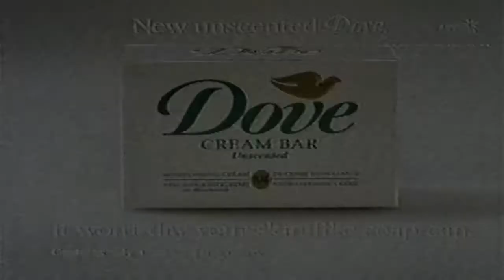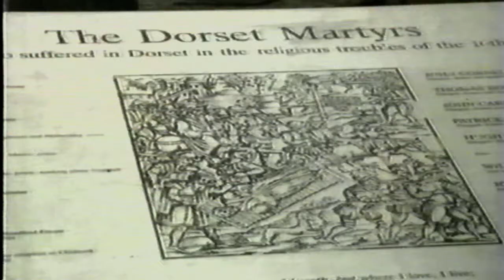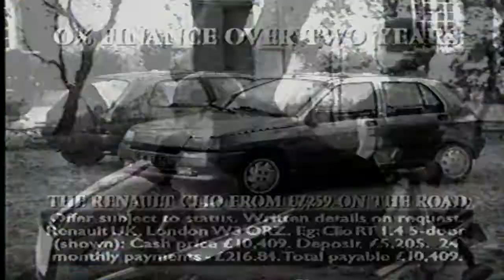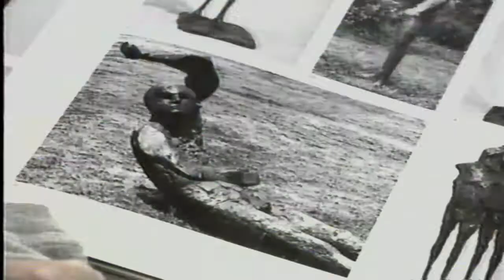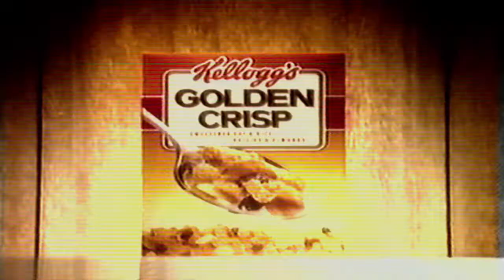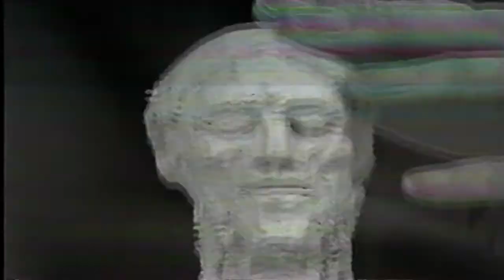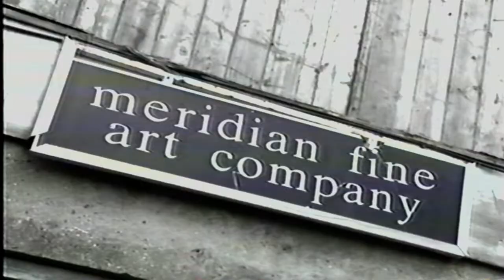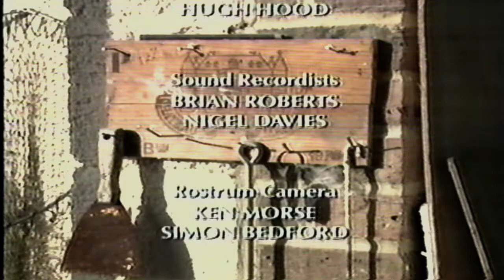South Bank Show - Sculptures (1993)